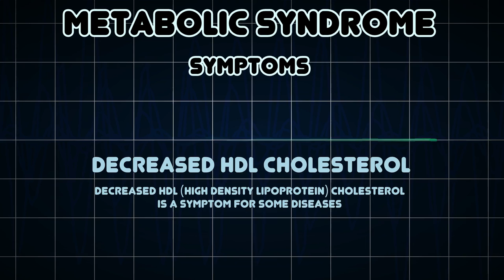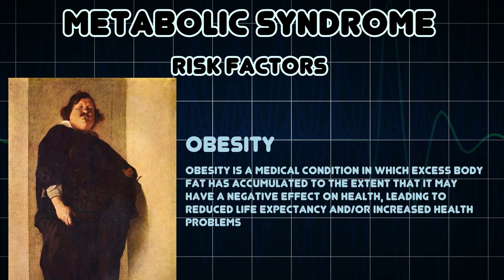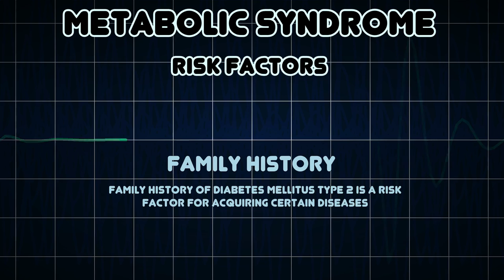Metabolic syndrome (Medical Condition)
Symptoms, risk factors and treatments of Metabolic syndrome (Medical Condition)

Metabolic syndrome is a disorder of energy utilization and storage, diagnosed by a co-occurrence of three out of five of the following medical conditions: abdominal obesity, elevated blood pressure, elevated fasting plasma glucose, high serum triglycerides, and low high-density cholesterol levels